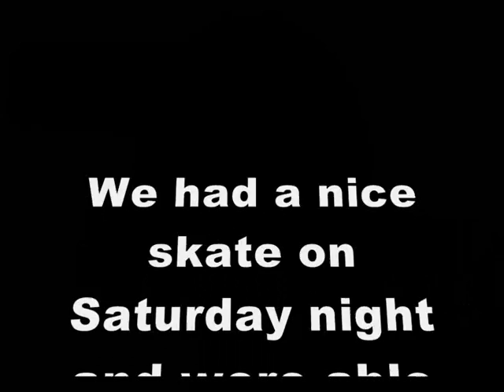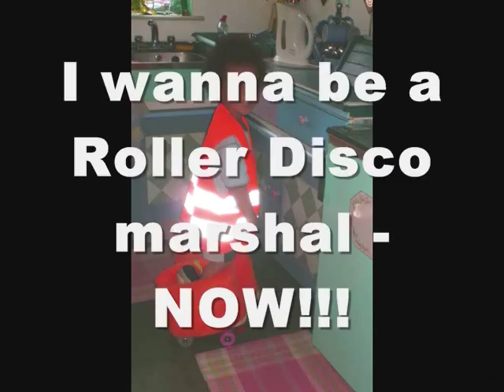H.S.G. Presents A Lovely Bit Of Backskating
Here are some of the London Old School Backskaters doing it Roller Disco, Vauxhall Style.